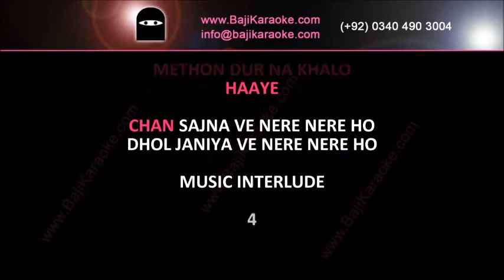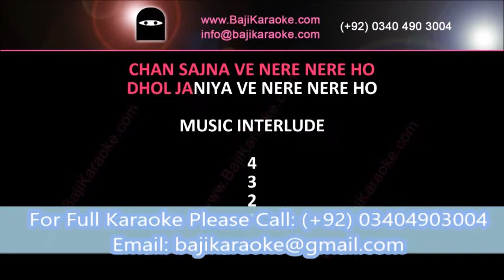Chan Sajna Ve Nere Nere Ho | Video Karaoke Lyrics | Ali Sher, Bajikaraoke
Song Title – Chan Sajna Ve Nere Nere Ho
Movie/ Album – Single Hit
Singer(s) – Ali Sher
Lyrics –
Music Director – Adil Mansoor
Year of Release – 2012
Movie Cast –
Karaoke Format – Video Karaoke Lyrics
Karaoke Duration: 4:43

Kind Regards